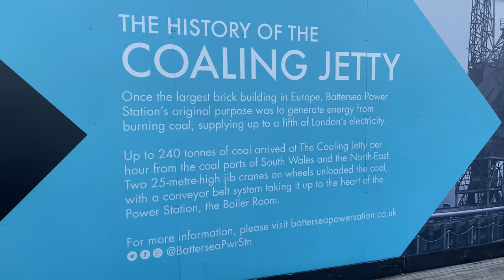JULY VLOG | The Wimbledon Experience - Battersea Park Station - Chelsea - Duke of York Square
Watching Wimbledon at Battersea Park Station & Duke of York Square. Walking towards Chelsea ❤︎